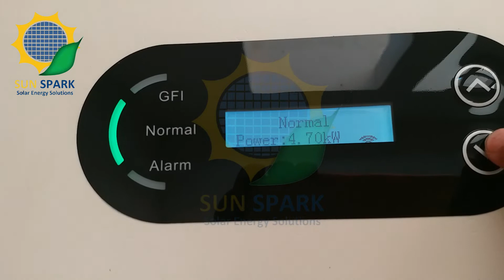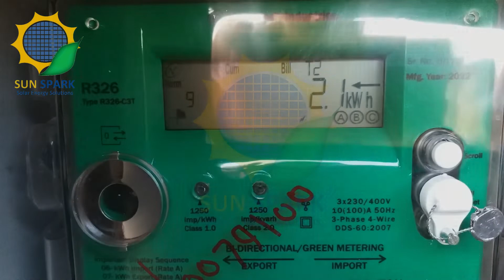Allahmdulilah Bi Directional meters has been installed in Naval Anchorage Islamabad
Allahmdulilah Bi Directional meters has been installed in Naval Anchorage will be selling surplus electricity to National Grid.
📍𝐀𝐝𝐝𝐫𝐞𝐬𝐬: 𝗢𝗳𝗳𝗶𝗰𝗲 # 𝟴𝟭/𝟭𝟱-𝗕, 𝗔𝘆𝗮𝗻 𝗟𝗮𝗻𝗲, 𝗡𝗲𝗮𝗿 𝗥𝗮𝗻𝗴𝗲 𝗥𝗼𝗮𝗱, 𝗖𝗮𝗻𝘁𝘁. 𝗥𝗮𝘄𝗮𝗹𝗽𝗶𝗻𝗱𝗶